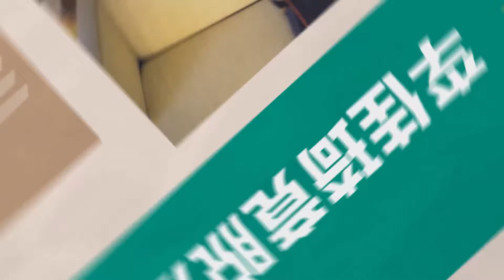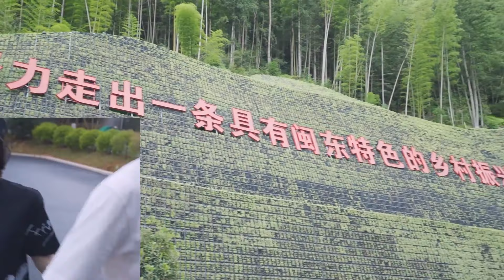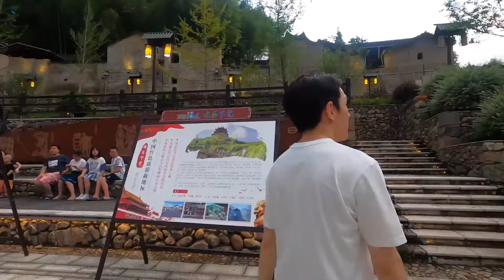【李佳琦】福建vlog来咯~“歌手”小李首秀，有点紧张准备了很久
福建vlog来咯~“歌手”小李首秀，有点紧张准备了很久